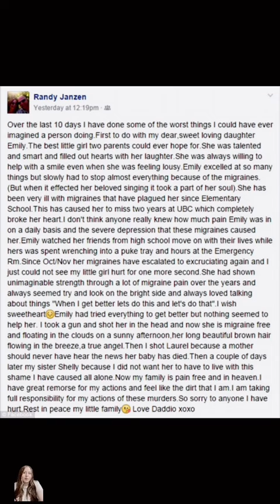Man Confesses to Killing His Entire Family in a Disturbing Facebook Post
The entire town of Rosedale, Canada was shocked when in 2015, Randy Janzen confessed to killing his entire family over Facebook.